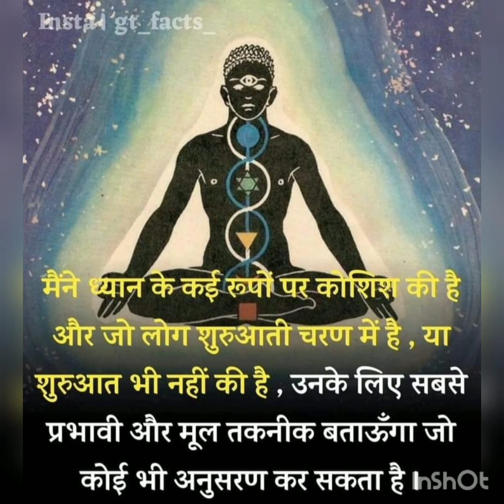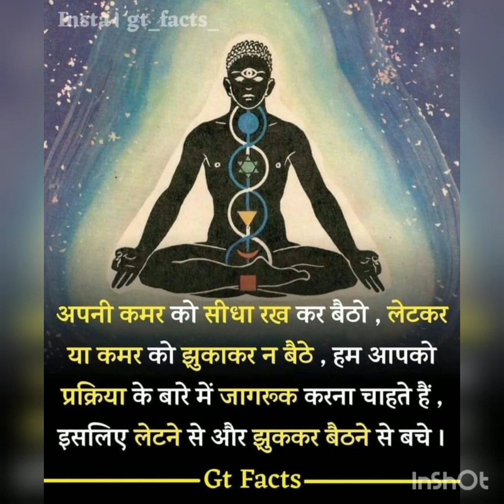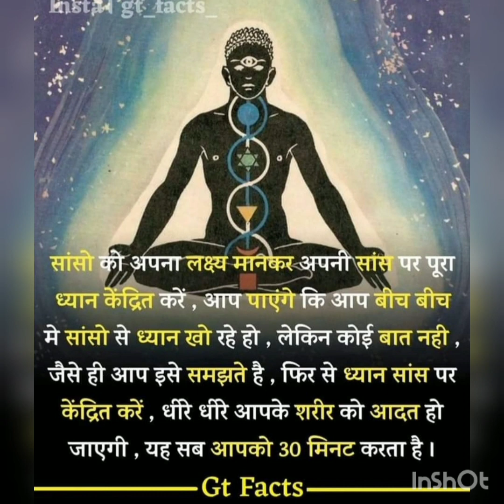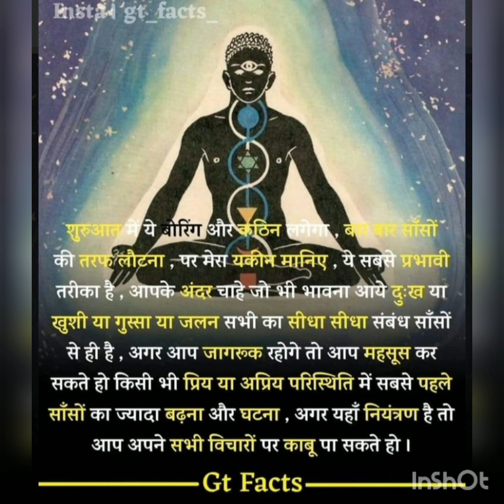ध्यान कैसे करे ?/how to meditate/ डिप्रेशन मधून बाहेर येण्यासाठी ध्यान करा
ओम नमःशिवाय हा जप केल्यावर देखील ध्यान धारणा होती आणि डिप्रेशन मध्ये गेलेल्या माणसाने करावा असे नाही तर प्रत्येक माणसाने रोज दहा मिनटे हा वेळ ध्यानासाठी द्यावा